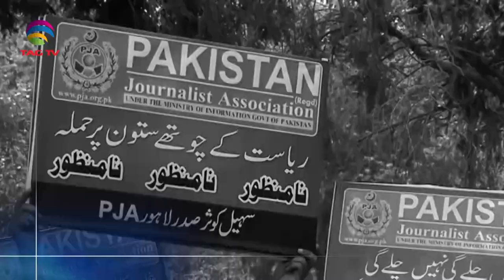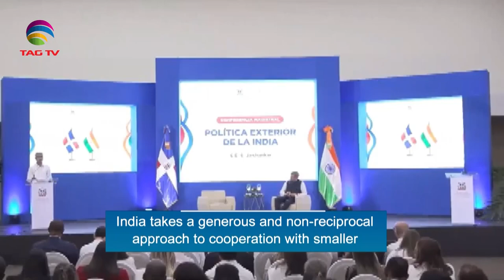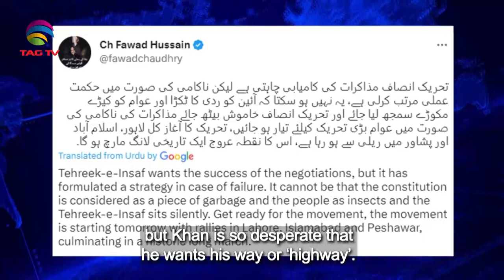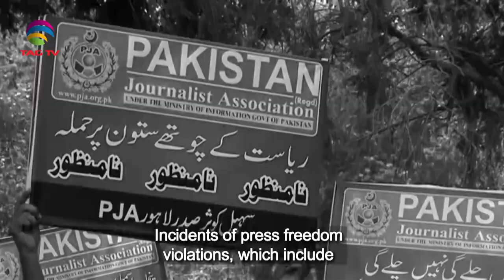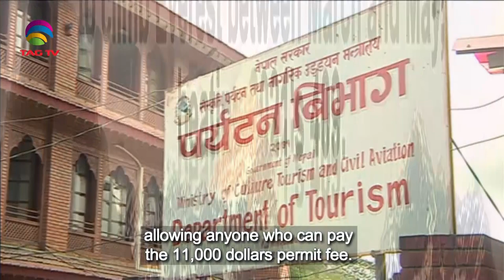South Asian Newsline, May 01, 2023